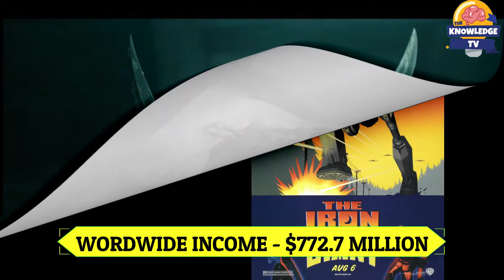TOP 10 Best Vin Diesel Movies in Hindi || Great Vin Diesel Movie in Hindi || TOP 10 Hollywood movie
HEY GUYS
-In This Video, I am gonna show you  TOP 10 Best Vin Diesel Movies in Hindi || Great Vin Diesel Movie in Hindi || TOP 10 Hollywood movie.

☞TOP 15 Hollywood Movies Dubbed in Hindi Available on YouTube and also on Netflix and Telegram🔥🔥

☞TOP 10 Best Romantic Movies of Hollywood in Hindi | TOP 10 Hollywood love story Movies in Hindi❤️💌

☞TOP 10 HIGHLY RATED SUSPENCE MOVIES AND HIGHLY RATED BY PUBLIC (IMDb 7 to 10 rating)🔥🔥

☞TOP 10 HIGHLY RATED HORROR MOVIES AND HIGHLY RATED BY PUBLIC (IMDb 7 to 10 rating)🔥🔥

☞TOP 10 Highly Rated Series of all time Dubbed in hindi (on IMDb) TOP 10 Highly Rated TV Shows🔥🔥

I THINK YOU MUST WATCH THE ALL BEST MOVIES

PLZ🙏 COMMENT 👇 WHICH WEB MOVIES YOU ALREADY WATCH❓❓❓❓

WHICH MOVIE🎥 DO YOU WANT TO WATCH  AND REALISE THAT I WANT TO WATCH FROM MY VIDEO WRITE IN COMMENT SECTION👇👇

●▬▬▬▬▬▬▬๑۩۩๑▬▬▬▬▬▬●
              THE KNOWLEDGE TV
●▬▬▬▬▬▬▬๑۩۩๑▬▬▬▬▬▬●